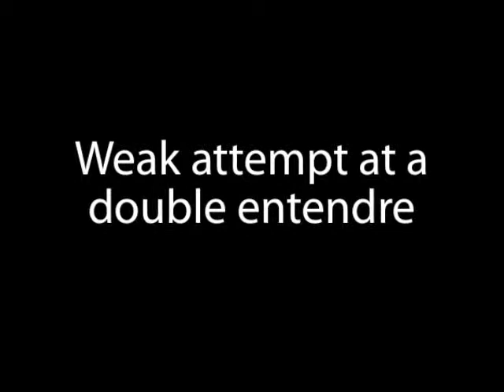Winter Road Trip in Germany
Here's my first road trip vlog where I introduce myself and then I rock out to some radio hits.